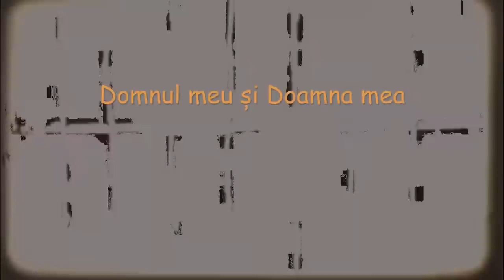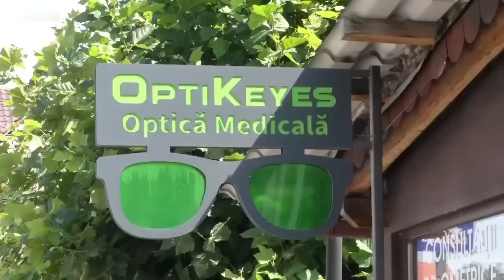Au venit EXTRATEREȘTRII! 👽👽 Cu CÎRJE & FRÎNCU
00:00 Intro
01:58 Cu ce ne-am încălzit umorul
03:55 Prima lovitură. Salonul alb imaculat. Precum dantura.
10:36 A 2-a lovitură. Rafinament, eleganță și extracție corp străin.
25:55 A 3-a lovitură. Un mic, iată, paradis.
34:12 Ultima lovitură. Intră șinșila.